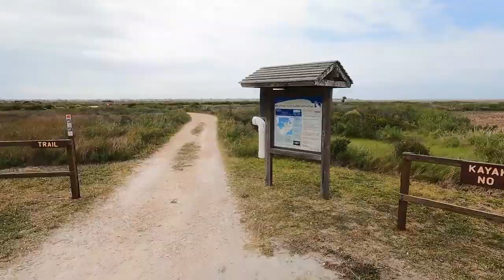Bayside Trail Ride Galveston Island State Park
In early Nov 2022 I found myself camping at Galveston Island State Park. After visiting the beach and catching a few fish from the surf I hopped onto Lil'Red and hit some trails on the bay side of the state Park.
One of the very cool features of Galveston Island State Park is the fact the is encompasses both sides of the barrier island. The bay side of Galveston Island State Park is a very unique ecosystem and is best appreciated up close.
Although many Texas State Parks have trails that are not well suited to my mobility scooter the flat nature of the hiking trails at Galveston Island  State Park they are perfect for a mobility scooter trail ride!
Join me as I explore the bay-side hiking trails at Galveston Island State Park!